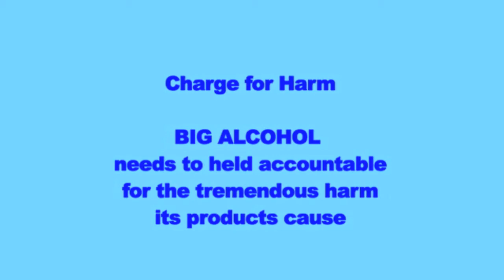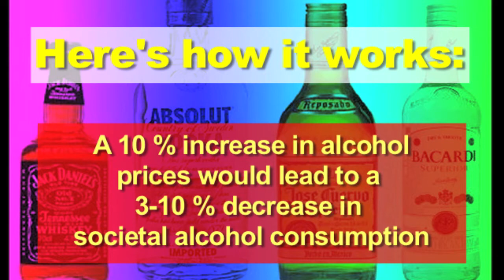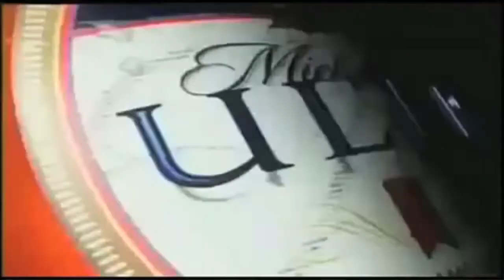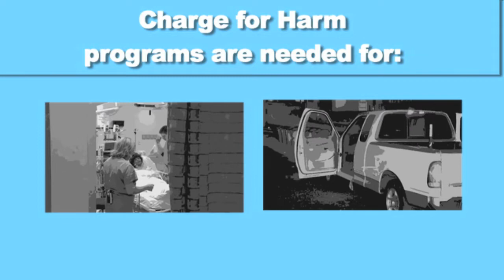Charge for Harm - Hold Big Alcohol Accountable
Governments need to Charge for Harm because BIG ALCOHOL needs to held accountable for the tremendous harm its products cause.